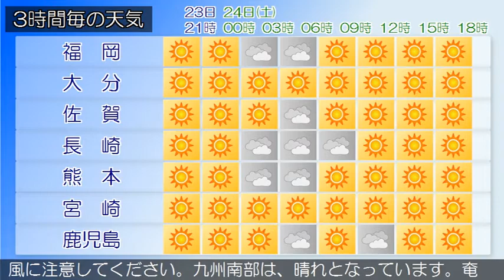2020/10/23 九州地方の天気予報 夕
福岡、北九州地方では、強風や高波に注意してください。福岡
県は、高気圧に覆われて概ね晴れています。２３日は、高気圧
に覆われて概ね晴れとなるでしょう。
鹿児島県では高波に、薩摩、大隅、種子島・屋久島地方では強
風に注意してください。九州南部は、晴れとなっています。奄
美地方は、曇りとなっています。